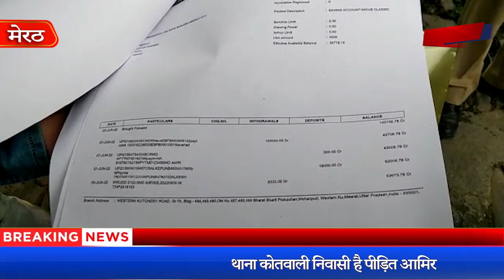याकूब कुरैशी के बाद अब समधी नूर इलाही के काले कारनामे आये सामने। First Byte.tv, meerutnews,@meerut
हाजी याकूब के बाद अब समधी के काले कारनामे आये सामने
दुकान देने के नाम पर युवक से हड़पे साढ़े उन्नीस लाख रूपये
हंटर वाली आसमा का ससुर है नूर इलाही
पैसे वापिस मांगने पर आमिर को देता है मारने की धमकी
थाना कोतवाली निवासी है पीड़ित आमिर